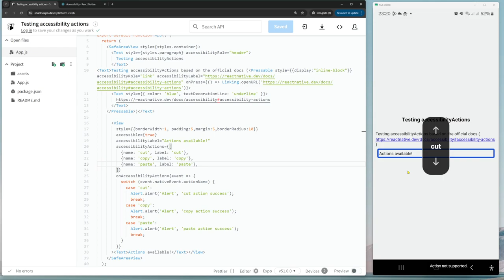2024 10 28 React Native accessibilityActions - action not supported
Copied example from docs, to test it with my screen reader and there were two issues:

1. I couldn't actually reach all three of them, only two of them were available via swiping up/down (perhaps there is a special gesture, but I would expect swiping "in circles" would allow me to reach all three.

2. Both custom actions failed to trigger their function (announcing "Action not supported").